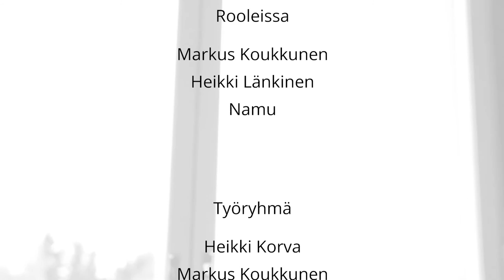Elokuvatyöpaja 2016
Linda Rosberg-Kulha, Markus Koukkunen, Heikki Länkinen, Namu ja Heikki Korva tekivät tämän opettaja Meeri Lukinin avustuksella